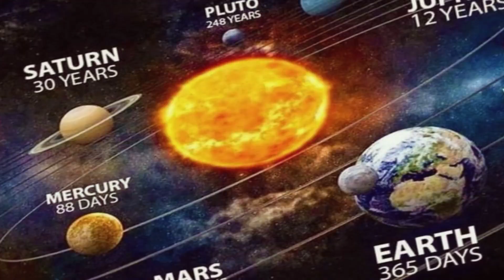নাকের গঠন থেকে জানা যায় কোন মানুষ কেমন চরিত্রের, জেনে নিন সেই রহস্য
নাকের গঠন থেকে জানা যায় কোন মানুষ কেমন চরিত্রের, জেনে নিন সেই রহস্য  - আপনার শরীরের প্রতিটি অঙ্গ এবং এর গঠন আপনার আচরণ প্রকাশ করে এবং এটি সমুদ্র শাস্ত্রে বিশদভাবে বলা হয়েছে। সামুদ্রিক শাস্ত্র অনুসারে, মানবদেহের প্রতিটি অঙ্গ তার ভবিষ্যত ও আচরণের রহস্য খুলে দেয় বলে মনে করা হয়। এমন অবস্থায় কাউকে দেখে তার আচরণ সম্পর্কে অনেকাংশে ধারণা পাওয়া যায়। এর মধ্যে চোখ, নাক, কান, ঠোঁট এবং হাতের গঠন অন্তর্ভুক্ত। আজ আমরা আপনাকে বলব কিভাবে আপনি নাকের আকৃতি দেখে একজন ব্যক্তির সম্পর্কে জানতে পারবেন।

★★ ( রত্নপাথরের শোরুম ) ★★.
★★ ( ডায়মন্ড শোরুম ) ★★.